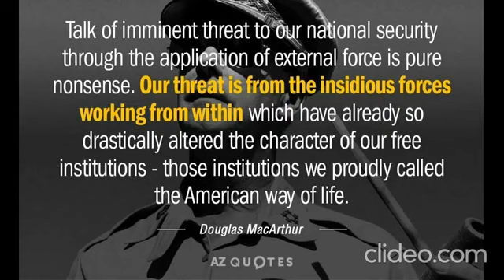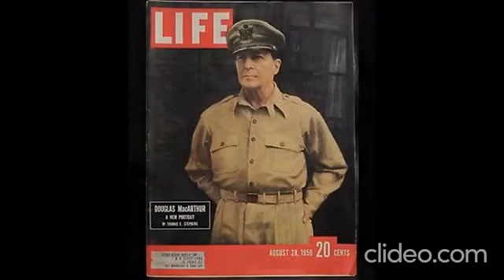Duty, Honor, Country Speech By General MacArthur Douglas - Bill Cooper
General of the Army Douglas MacArthur to the cadets of the U.S. Military Academy in accepting the Sylvanus Thayer Award on May 12, 1962 is a memorable tribute to the ideals that inspired that great American soldier. For as long as other Americans serve their country as courageously and honorably as he did, General MacArthur's words will live on. Originally broadcast January 11, 1993.

""Duty, Honor, Country" — those three hallowed words reverently dictate what you ought to be, what you can be, what you will be. They are your rallying point to build courage when courage seems to fail, to regain faith when there seems to be little cause for faith, to create hope when hope becomes forlorn." - Douglas MacArthur.

General of the Army Douglas MacArthur - according to Wiki (26 January 1880 – 5 April 1964) was an American five-star general and Field Marshal of the Philippine Army. He was Chief of Staff of the United States Army during the 1930's and played a prominent role in the Pacific theater during World War II. He received the Medal of Honor for his service in the Philippines Campaign, which made him and his father Arthur MacArthur Jr. the first father and son to be awarded the medal. He was one of only five to rise to the rank of General of the Army in the US Army, and the only one conferred the rank of field marshal in the Philippine Army:

"You're listening to the only hour that ever was or ever will be. This is the most important hour in your entire life. For, during this hour, you will decide your future. Thus, our collective future. This is the Hour Of The Time, and I'm William Cooper." - Bill Cooper.

On April the 5th 1964 General of the Army Douglas MacArthur passed away.

Three yeas earlier he made his final trip to West Point. In a 35 minute speech to his beloved Corps of Cadets he reiterated their Motto, Duty, Honor, Country..attached is the ending to that speech.